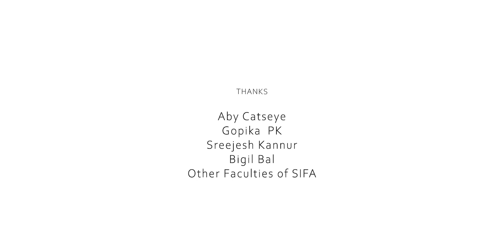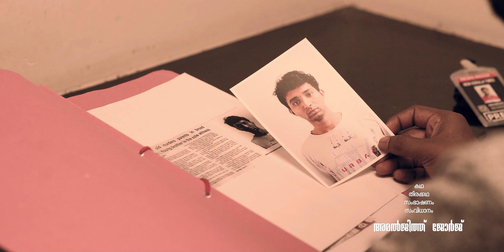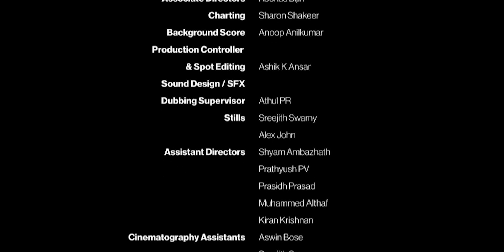Naaykkal നായ്ക്കൾ Short Movie | Austine Benny | Sourabh | Amaljith George | Kishor US | SIFA 2 Batch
Presenting നായ്ക്കൾ (transl: Dogs) is a malayalam crime drama short film written and directed by Amaljith George.

Synopsis - Naaykkal is a tale of an unusual interview between a famous journalist and a notorious convict.